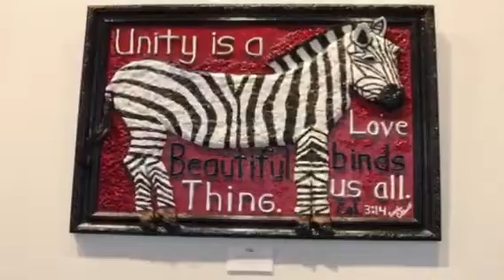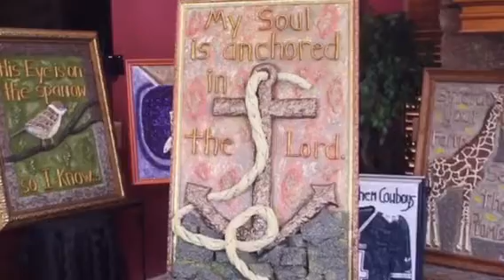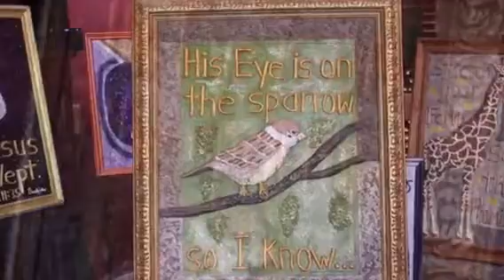Dr. Brenda Caldwell’s Art Exhibit-From Bounty Pieces To Masterpieces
Known as The Paper Towel Artist, this exhibit shows snippets of the opening  exhibit of the artwork of Dr. Brenda Caldwell, Creator of 3-D canvas sculptured art using paper towels. Location for this exhibit-Benjamin Hooks Library Goodwyn Gallery in Memphis, TN -September 2018